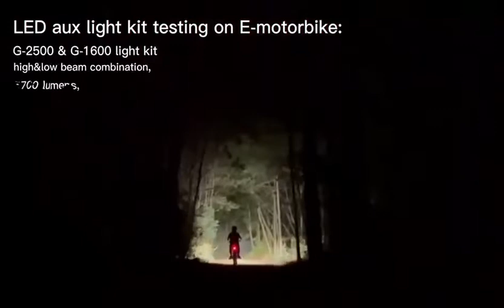Motorcycle auxiliary lights G2500 spot light+G1600 fog light test riding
Gooeylight new auxiliary lights for motorcycle and e-bike,spot aux lights and fog aux lights combination.Professional lens design provides an excellent lighting effect.Small size design reduce the riding pressure exactly!!